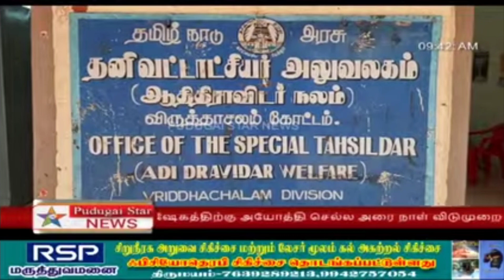வட்டாட்சியர் அலுவலகம் முன்புவீட்டுமனை பட்டா சாதி சான்றிதழ் கேட்டு மலை குறவர்கள் போராட்டம்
Cuddalore district virudhachalam news#Tamil Nadu pudugai star news#Polimer news
Captain news
Sun News
Jaya news
Puthiya thalaimurai news
Raj news
accident news
thefte news
sitting news
smuggling news
cinema news
grame news
village news
sports news
school news
article news
political news
accident news
India news
world news
sports news